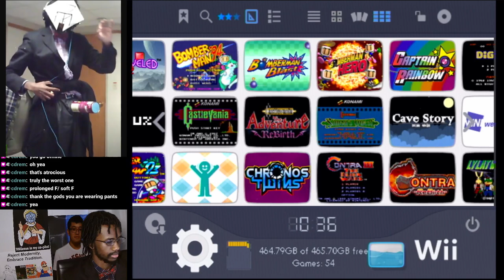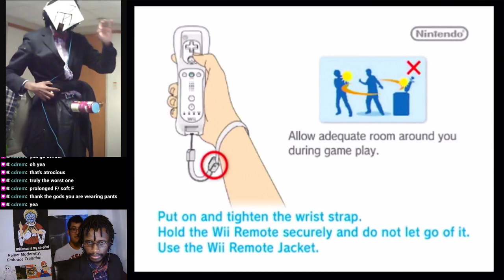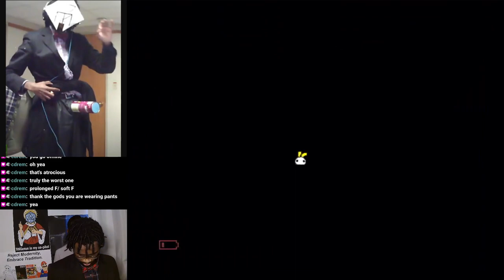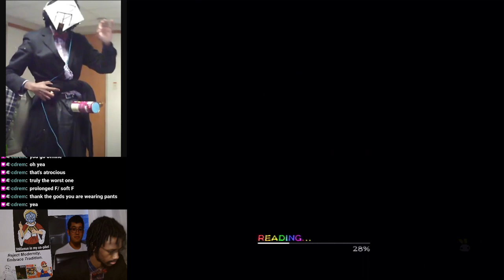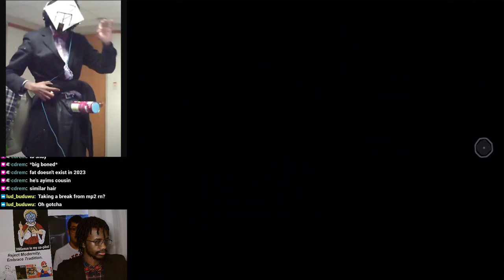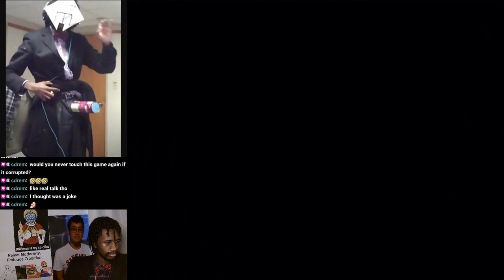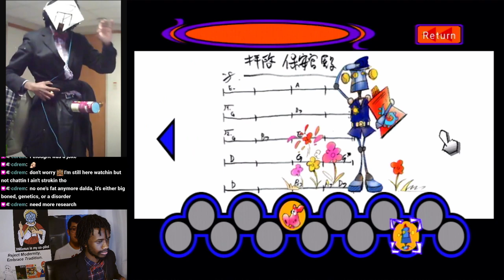Captain Rainbow (Part 2 Finale) (English Patch)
00:00:00 - Setup
00:03:54 - Captain Rainbow